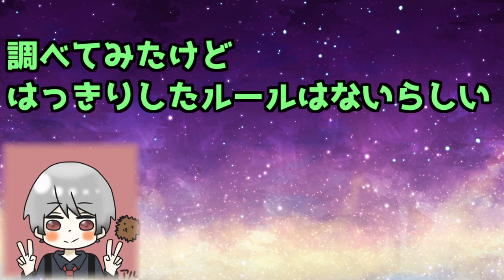投稿時間が変わります。たぶん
ちなみに友達いないので誰からも嘘つかれませんでした。